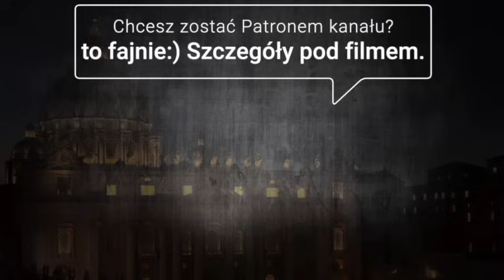PONIEDZIAŁEK, 11 GRUDNIA 2023, SPRAWKI RANO ☕️🎧 U ulicach, synodzie, szczycie i innych sprawkach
🎧 Dawid Mysior Rozprawki “Rozum proszę”

00:00 Wstęp
00:13 Modlitwa
00:27 Zmiana w nazewnictwie ulic Barcelony
01:21 Niemiecka Droga Synodalna niewystarczająco synodalna?
02:22 Wspomnienie św. Damazego
04:16 Projekt zmian w estońskim prawie
05:33 Reklama uwagi warta: O wychowaniu
06:52 Wezwanie bpa Josepha Stricklanda do amerykańskiego episkopatu
08:10 Ustawowy zakaz fatfobii w USA
08:56 Katechizm wg Summy teologicznej św. Tomasza z Akwinu
12:21 Zbyt wysoka temperatura na szczycie klimatycznym w Dubaju
13:19 Informacje ze Szczecina
14:30 Krótka rozprawka: zaprzysiężenie rządu Donalda Tuska